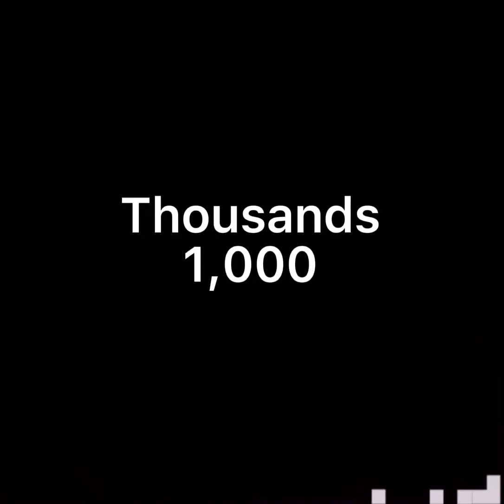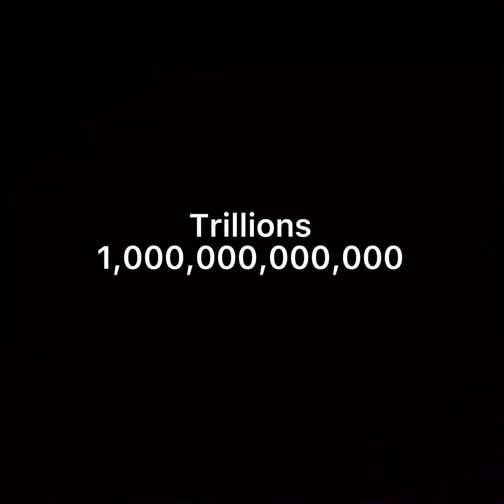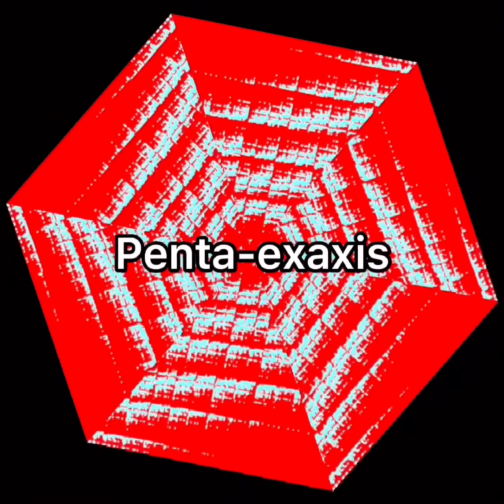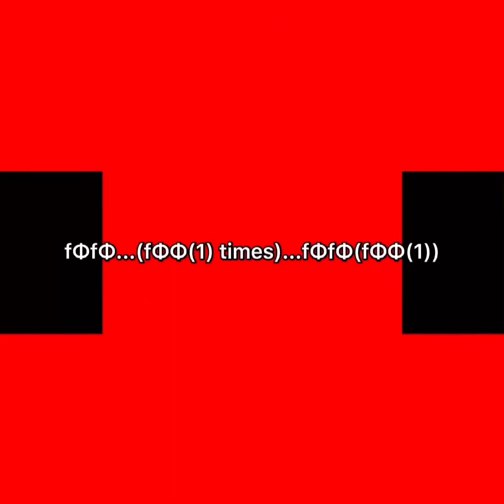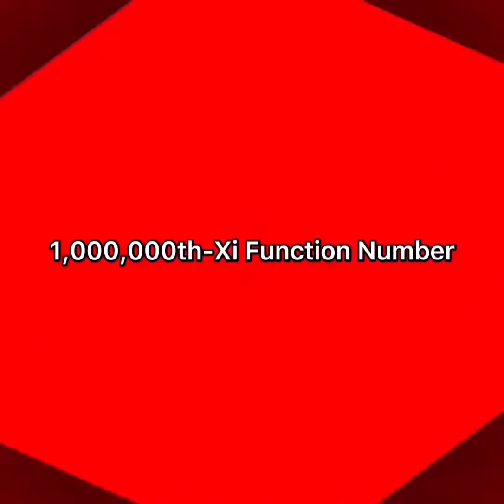Car Horn Beeps Absolute Infinity Times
This took 2 days and this was Created on Capcut and MegaPhoto